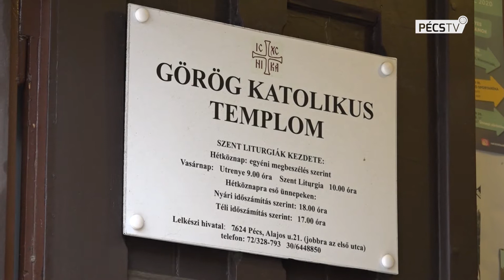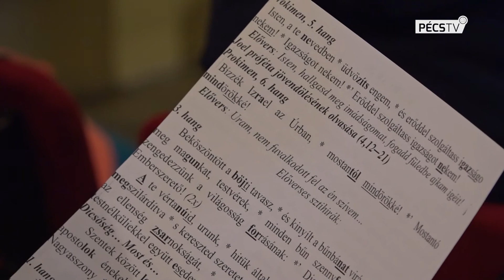2020. 03. 04. Hit